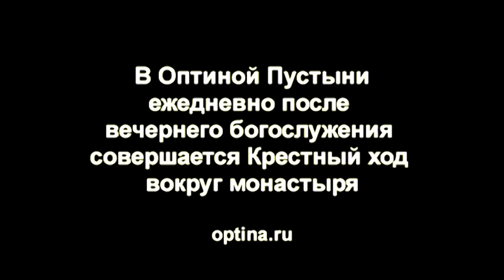Ежедневный Крестный ход в Оптиной Пустыни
Ежедневно, в любую погоду, после вечернего богослужения (минут через 40) вокруг монастыря совершается Крестный ход, в котором могут принять участие все желающие.